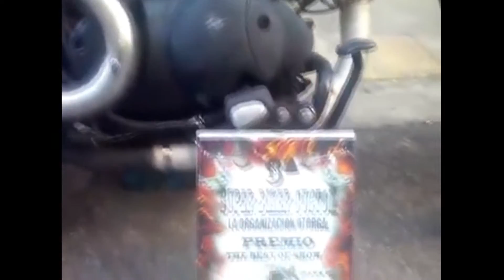Yamaha Virago 535 ----- SICK HEADACHE-----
Happy about that "best of show" award on the third "super biker custom" contest.
An amateur contest from Sant Climent de Llobregat ( Barcelona )

It's my frist motorcycle so my first paintwork too so i'm motivated as fuck!